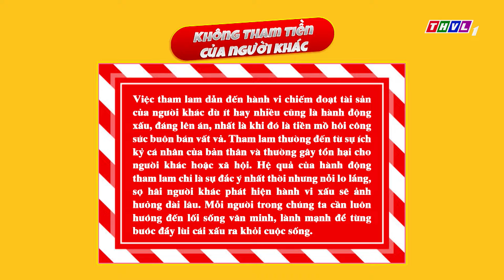Chuyện đó chuyện đây - Tập 56: Không tham tiền của người khác